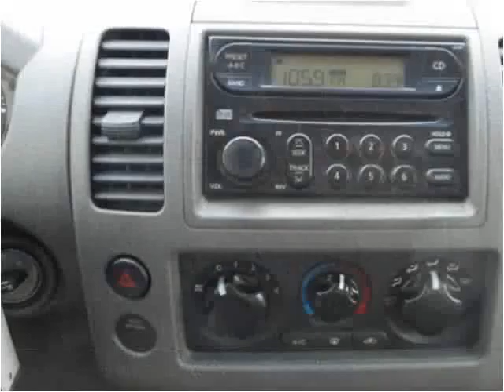2006 Nissan Frontier Used Cars Farmville NC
This 2006 Nissan Frontier is available from Auto Depot Farmville.